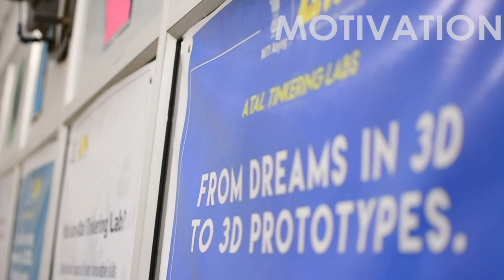Atal Tinkering Labs - Education, Innovation and Motivation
A short promotional (non-profit) film made for Atal Tinkering Labs (ATL) depicting the various activities undertaken by the students and teachers at the Atal Tinkering Lab located Apeejay School Sheikh Sarai, New Delhi, India.

The film portrays how ATL is promoting education through innovation and motivating students to innovate. Hence, the title.

Principal photography and editing is entirely mine.

Background score: Hang in Balance (Edinburgh) - Part 1 by Daniel Waples.

Hope you enjoy the short film.